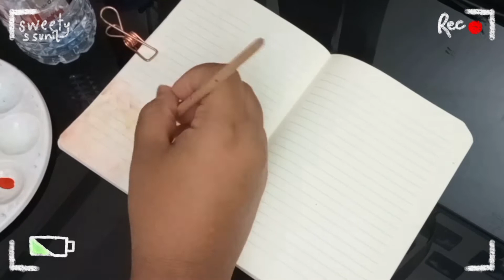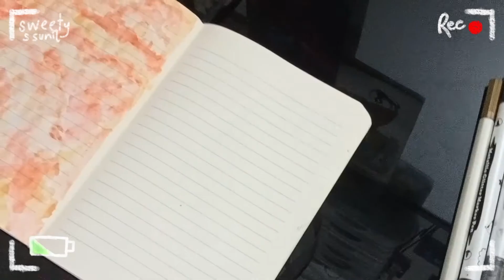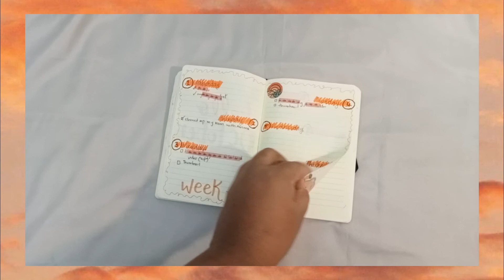🍂 journal with me:october'22 journal setup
hello everyone😊
welcome back to my humble hub 🍃!

Today's video is going to be my journal spread for the month of october of 2022.I didn't follow a particular theme.I am still figuring out my style of journaling.So, this journal setup was fun to do  as it was not planned.
Hope you all will enjoy the video 🥰 and thank you sm for being here.
sweety 💜

💜 my name is Sweety
 ✧"What's your nationality and where do u live now?"
💜I am an Indian and I live in UAE
 ✧ "You are a _____ "
💜 Malayali,03 liner(19yrs old in 2022) and a Gemini
 ✧ "What do you use for filming your content?"
💜i use my phone which is Oppo A15
 ✧ "How do u edit your content ?"
💜The apps I used are capcut,picsart(phone apps) and kdenlive(free editing software)

ƚԋαɳƙ ყσυ ʂσ ɱυƈԋ
ʂҽҽ ყσυ ʂσσɳ